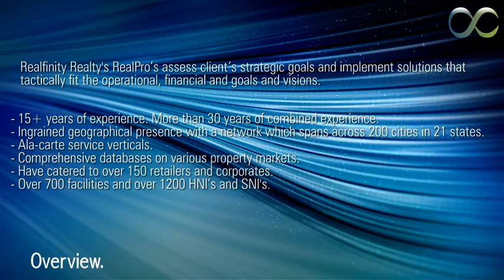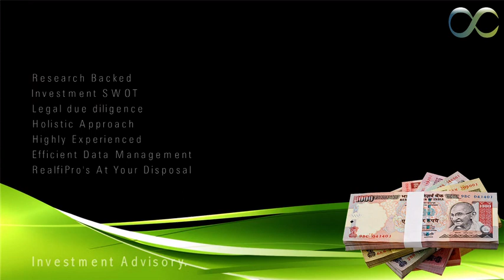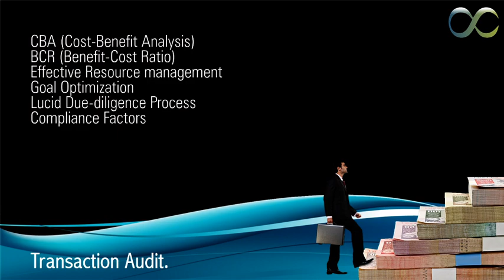Realfinity Realty Private Ltd - Corporate Video / AV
Corporate AV for real estate consulting firm Realfinity Realty (P) Ltd based in Gurgaon, New Delhi, India